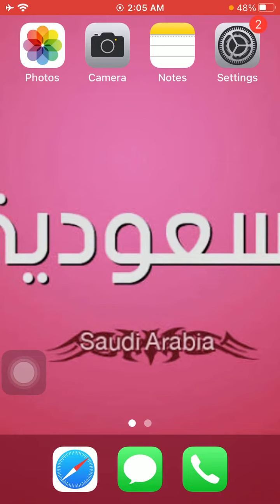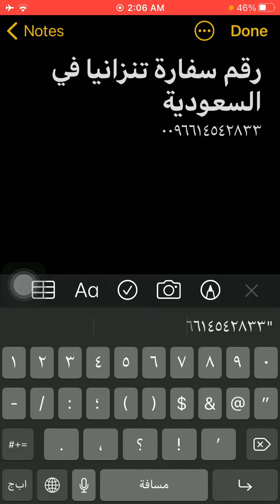رقم سفارة تنزانيا فى السعودية